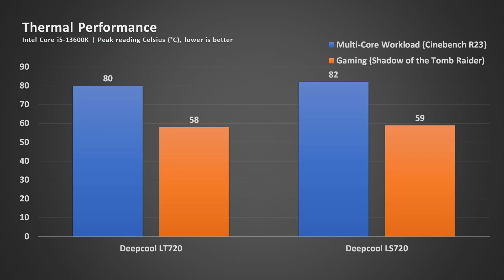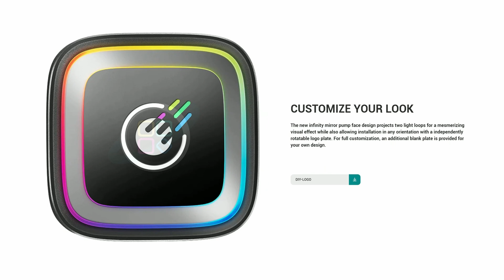Deepcool LS720 Review - Powerful 360mm AIO that you can personalize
I reviewed the Deepcool LT720 before and this is the LS720. While the LT720 is one that's almost RGB-less other than for the CPU block, the LS720 is the opposite where it is fully RGB.

Besides bling features, the LS720 has different ways to link up the fans and it comes with a CPU block that you can customize to your liking, assuming you have the skills to do so that is.

[ My favorite CPUs in the lab ]
AMD Ryzen 7 7800X3D
AMD Ryzen 7 7600
AMD Ryzen 9 7900
AMD Ryzen 7 5700X

[ Motherboards I use ]
ASRock B650E PG-ITX WiFi
ASRock B650E Steel Legend WiFi
ASRock B650M-HDV/M.2

[ My photo / video gears ]
Canon EOS R8
Canon RF 35mm f/1.8
Canon RF 24-105 f/4 L IS USM
Canon RF 16mm f/2.8